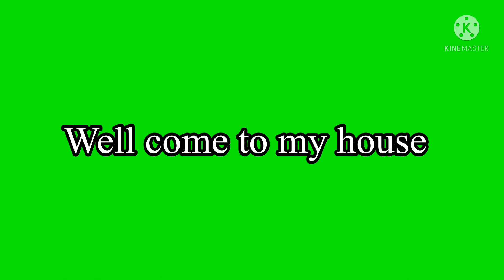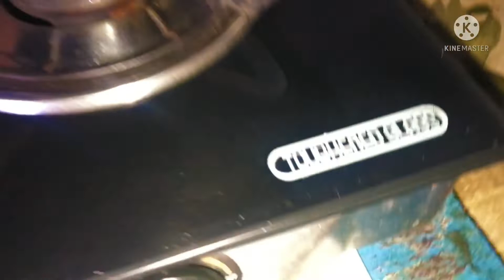My Daily Vlog | 2021 | Village Style Local Market | Fish 🐟 Market गाव का जीवन sangharsh 💁🏼‍♀️..